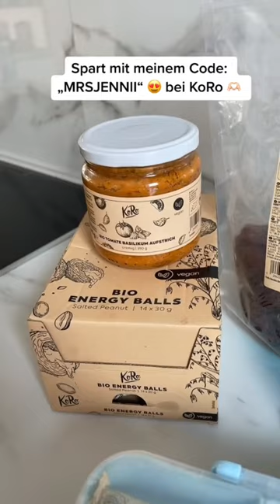Anzeige| macht ihr auch Brotdosen für eure Liebsten? 🫶🏻 mit: MRSJENNII bekommt ihr 5% bei KoRo 😍